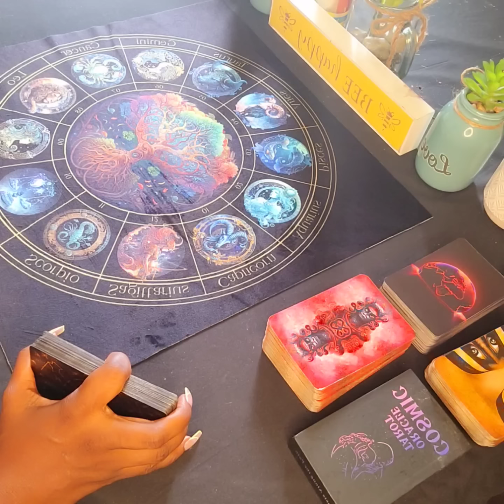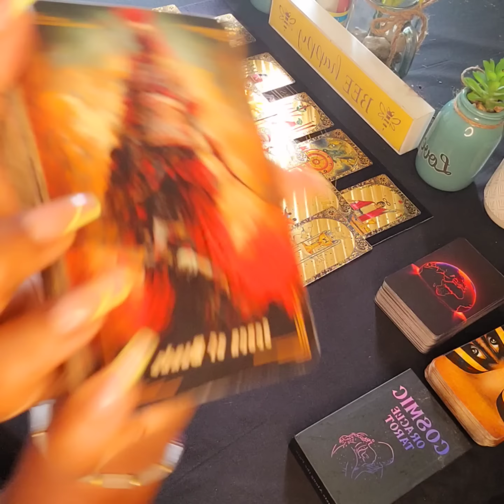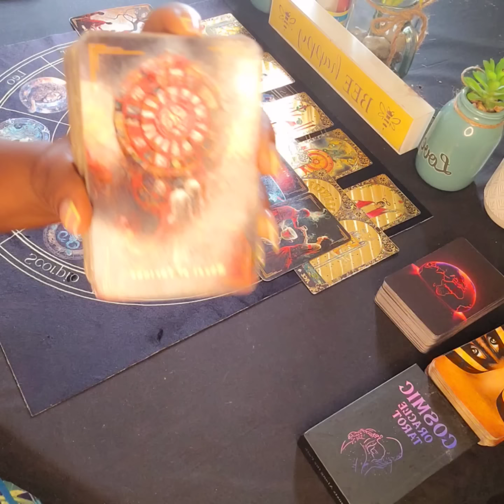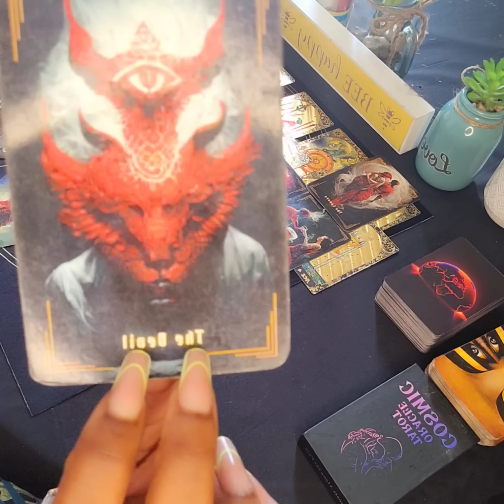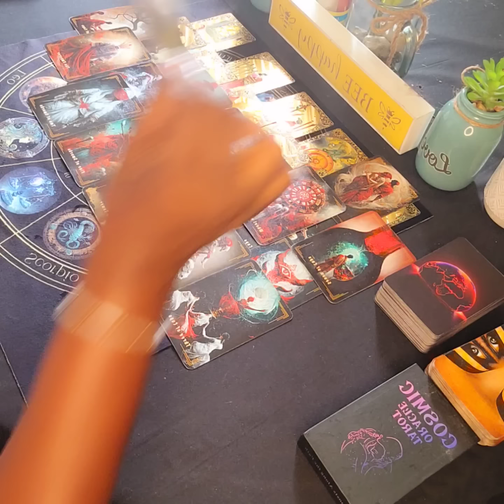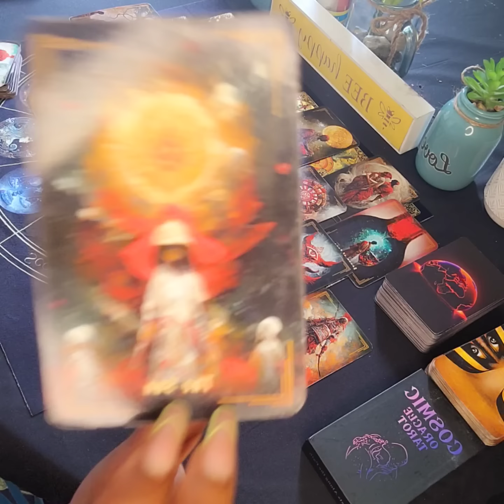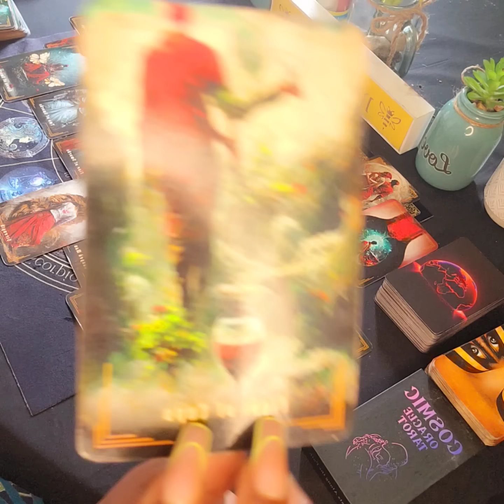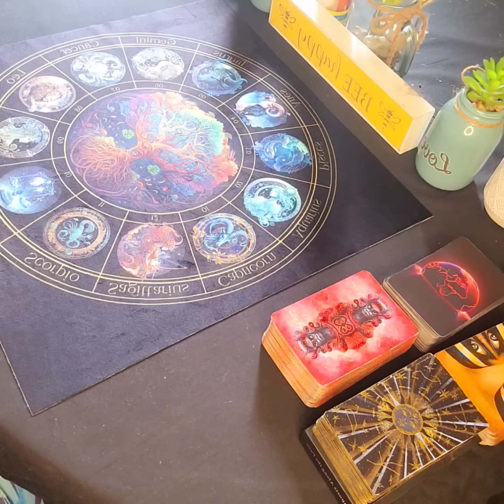SOMEONE THOUGHT THEY KNOCKED YOU OUT THE BOX & NOW THEY'RE HAVING A RUDE AWAKENING 🧿